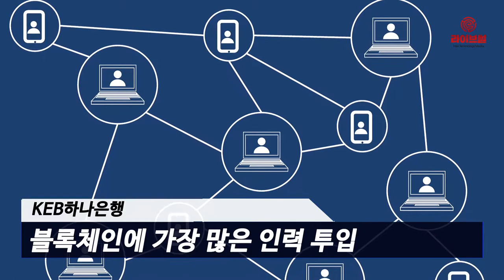[라이브썰] 금융권, 블록체인에 눈 뜨다, 정부 정책과 별개로 블록체인 도입 활발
정부가 암호화폐 사업의 확장을 허용하지 않지만 시중 금융권의 블록체인 도입은 활발하게 이뤄지고 있습니다. 페이스북과 카카오 등 거래 플랫폼의 디지털 금융에 대비한 본격적인 움직임을 보이면서 방관할 수 없다는 위기의식입니다.

KEB하나은행의 경우 국내 은행 중 블록체인에 가장 많은 인력을 투입하며 적극적인 행보를 보이고 있습니다. 블록체인 관련 특허 47개를 출원했으며 ‘GLN’(글로벌 로열티 네트워크)란 국제 지급결제망 구축에 심혈을 기울이는 중입니다. 전 세계 14개 국가와 57개 기업이 GLN 컨소시엄에 참여하고 있으며 확대가 크게 이뤄진다면 스위프트(SWIFT)망을 대체할 수 있다는 확신입니다.

신한은행 역시 증빙 서류를 블록체인 상에 올려 간편 서비스를 제공하는 ‘블록체인 자격 검증시스템’을 비롯해 ‘장외파생상품 거래 플랫폼’, 골드바를 블록체인에 저장해 신원 인증을 해주는 ‘골드인증서’, KT와 협력한 ‘지역화폐’ 개발, 블록체인 스타트업의 지속적인 투자 등에 나서고 있습니다.

KB국민은행은 LG그룹과 함께 디지털화폐 ‘마곡페이’의 사용을 논의하고 있습니다. LG그룹 임직원들이 마곡페이로 결제하면 국민은행에서 사후 현금 정산하는 방식입니다.

이밖에 NH농협은행은 ‘P2P 금융 원리금수취권증서’, IBK기업은행은 블록체인 테라와 업무협약을 맺고 핀테크 스타트업 육성 프로그램을 가동하고 있습니다.